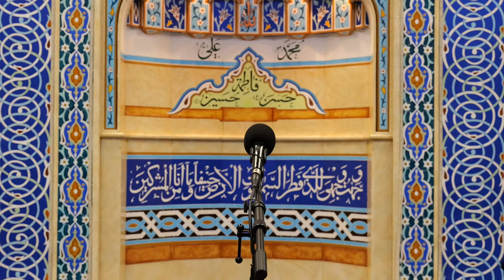Will You Be With Your Wife in Paradise? | Night 22 Ramadan 1445/2024 | Dr. Sayed Moustafa Al-Qazwini